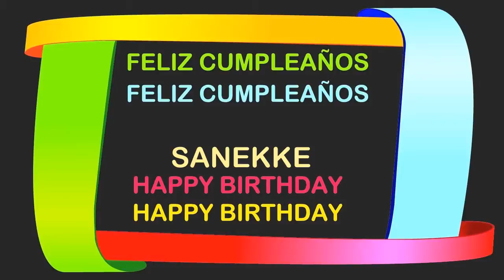Sanekke Birthday Postcards & Postales